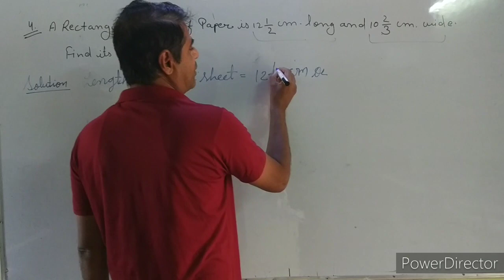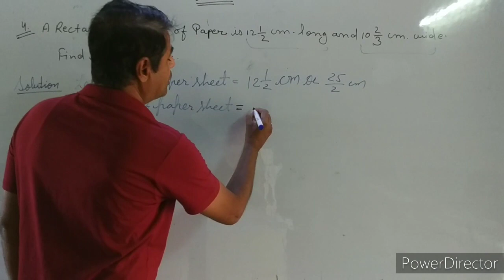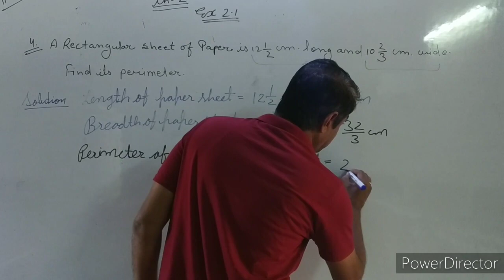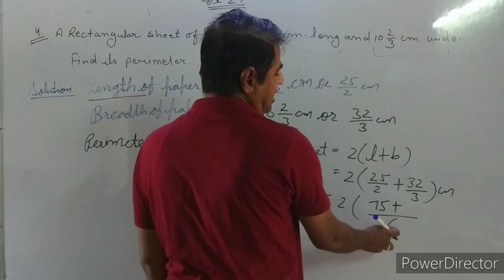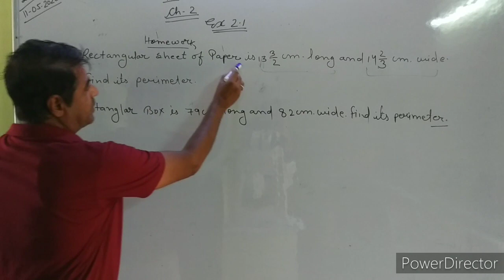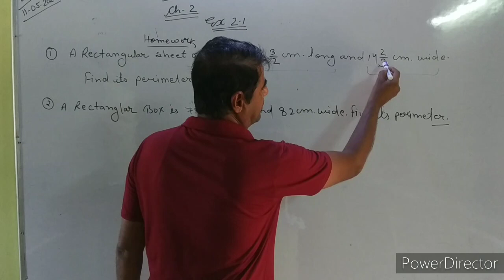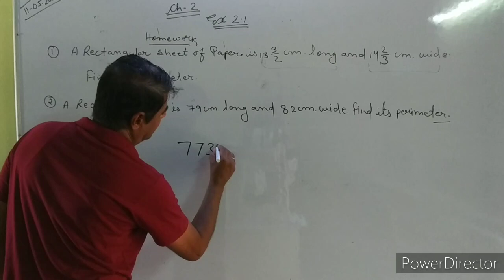Class 7 Chapter 2.1